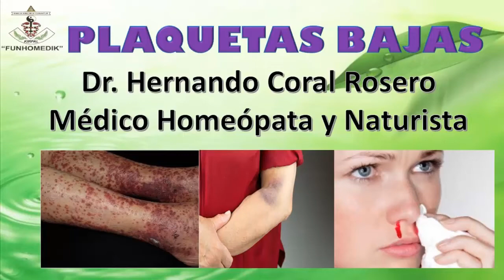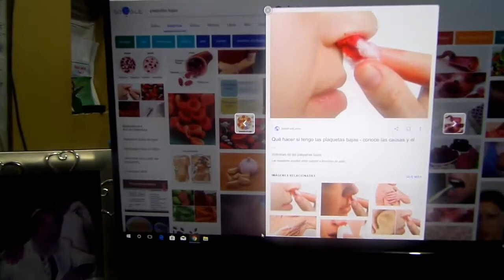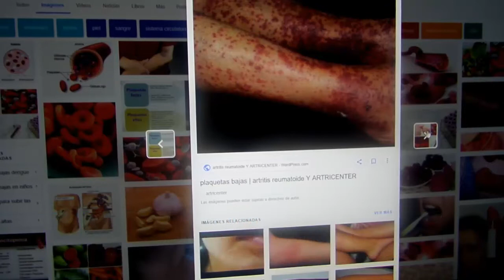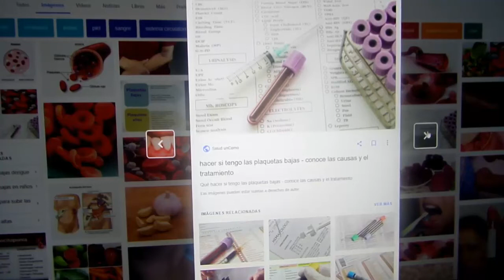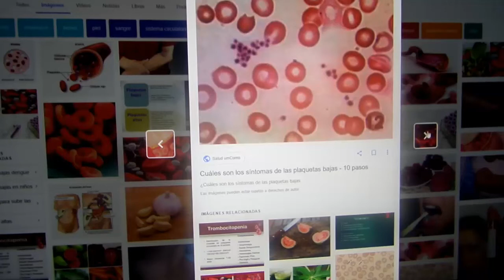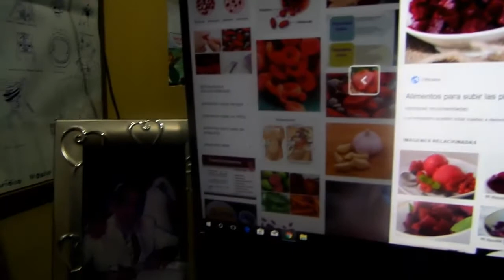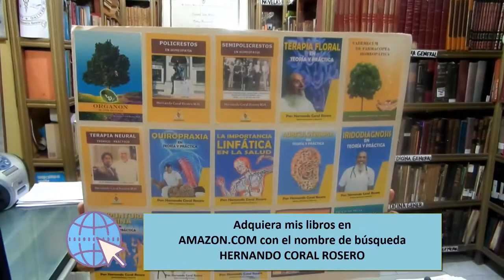PLAQUETAS BAJAS- TROMBOCITOPENIA (FAVORECE AL RIESGO DE HERMORRAGIAS)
El bajo recuento de plaquetas en la sangre puede deberse a una menor producción de estas células en la médula ósea o a una mayor destrucción o uso de las mismas en el organismo